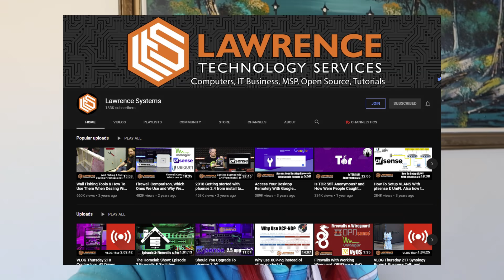She Is Just a Big Baby!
Yeah, she is just a great big baby!  And a cute one at that!  Memphis sure does love to be held and snuggled!